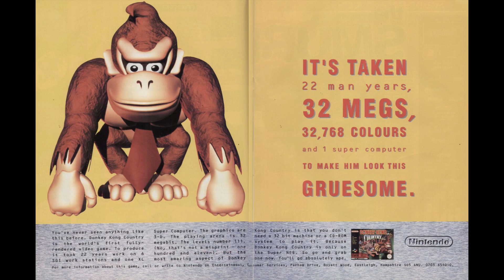The Making of Donkey Kong Country | Jordan H.J.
The Making of Donkey Kong Country is a retro gaming history documentary about the game development of Donkey Kong Country by Jordan H J.

Donkey Kong Country is one of the most important games ever made. It was a revolution in how games where created, one of the first truly blockbuster releases. From a game studio in Twycross, Rare created one of the all time classics, and successfully kept Nintendo alive. This, is the story of Donkey Kong Country. It's an important story in gaming history and game development. I'm Jordan H J and I make videos about gaming history.

Sources -

Battletoads - Spazbo4